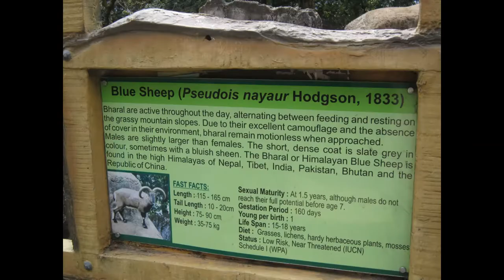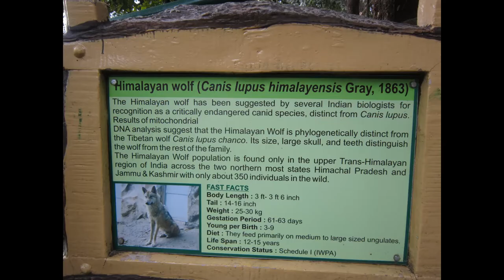RARE ANIMALS IN DARJEELING ZOO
Watch this to know about rare and wild animals.